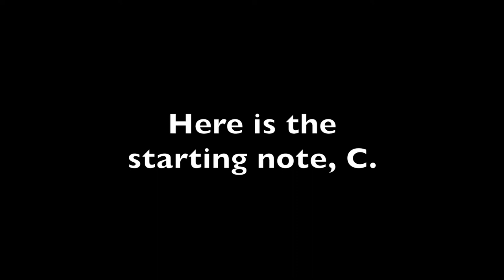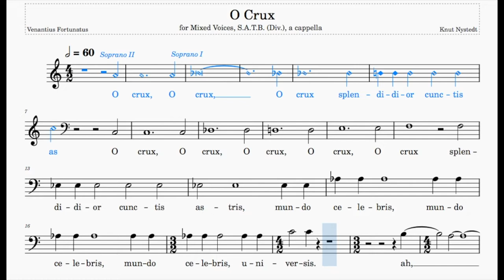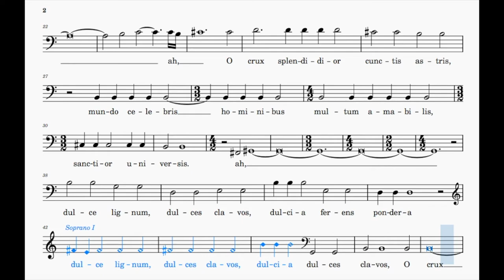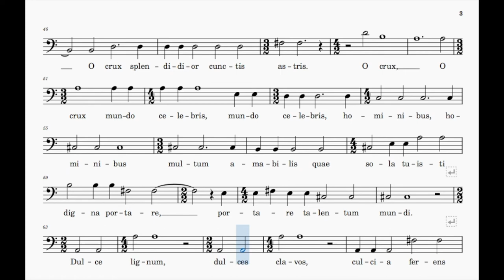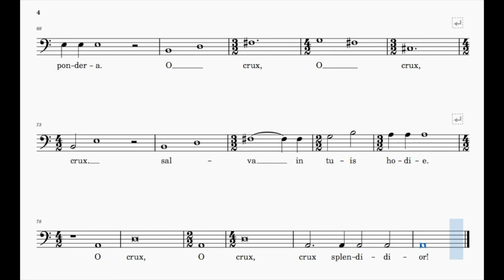O Crux (Nystedt) | Bass I | Sing-Along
This video is purely for rhythm and pitch practise only. All musical details such as dynamics and tempo changes have been omitted. The other voices are highlighted in blue.

Text: Venantius Fortunatus

60 bpm